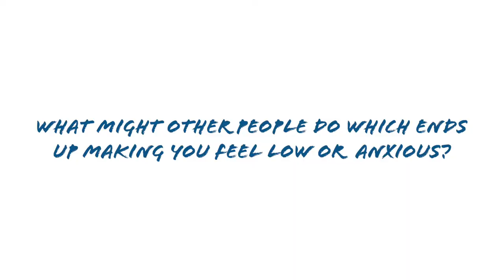The Voices of Young People: Mental Health Stories 1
Here at the Charlie Waller Trust, young people are at the centre of our work.

On a sunny Saturday morning in Bristol, our Youth Speaker and Participation Lead Alice set out to talk to young members of the public about their mental health, and how they manage it. And what better way to kick things off than heading to a city full of students and asking them what they really think? With Alice working with filmmaker Kristian Garside and mental health campaigner Haleem Clift, the aim was to come out with some useful content for helping people understand what young people are feeling at the start of a new academic year emerging from the pandemic.

Asking how someone is should never be underestimated: it can play an integral role in looking out for other people’s mental health, and it takes less than a minute. Sometimes we need to ask twice, even three times, but the question can save lives.

When in doubt about how best to help young people struggling with their mental health, it’s always best to ask young people themselves – they really are the experts.

This video is the first in our series of seven.